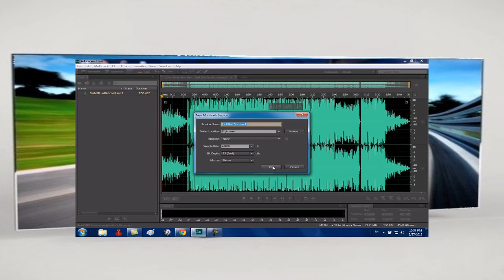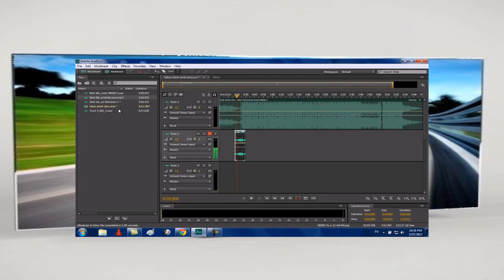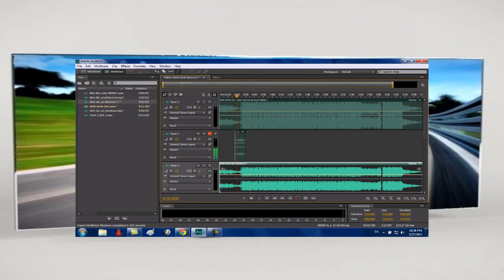hướng dẫn xuất file adobe audition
● Nếu có bất cứ thắc mắc, khiếu nại nào về bản quyền hình ảnh cũng như âm nhạc có trong video mong chủ sở hữu liên hệ trực tiếp với tôi qua địa chỉ Email